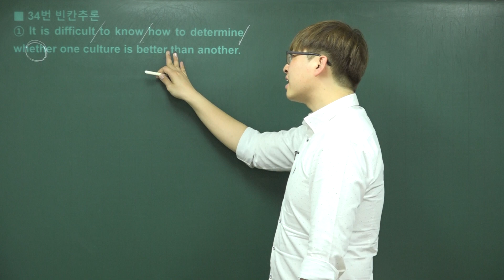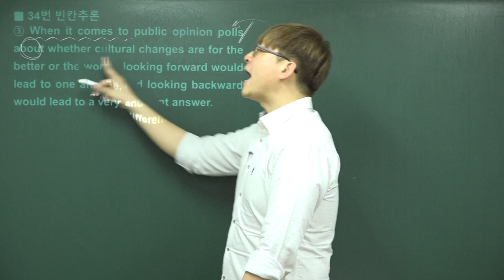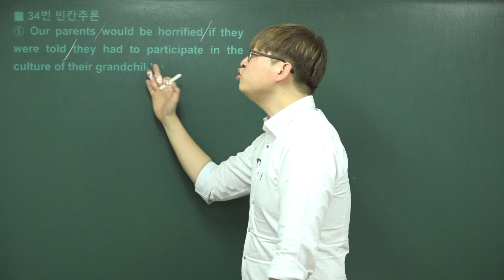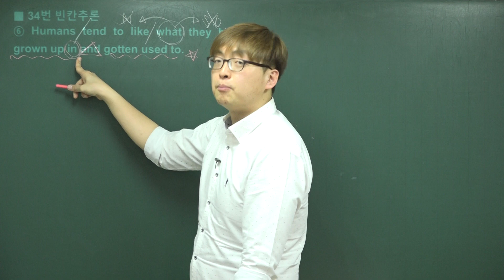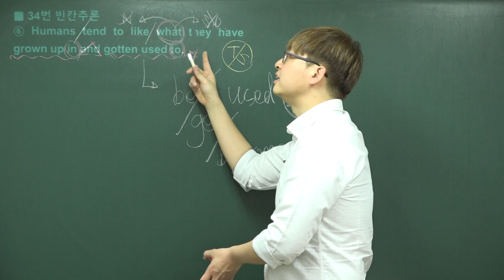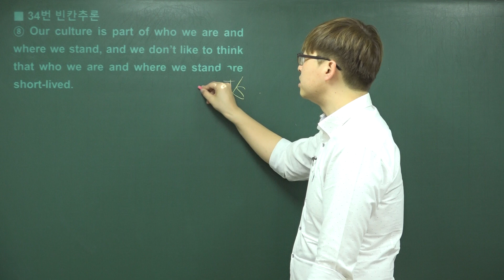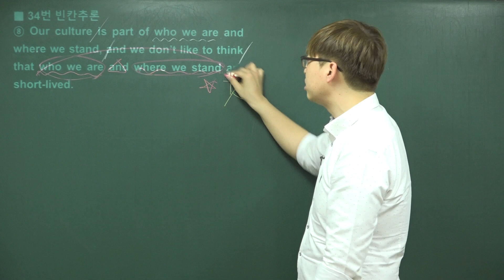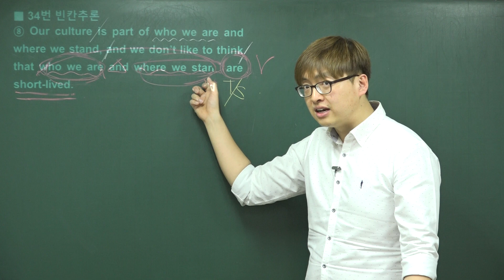2019년 3월 고1 모의고사 영어 본문분석강의 (34번-빈칸추론)